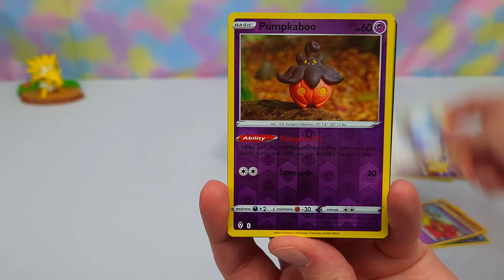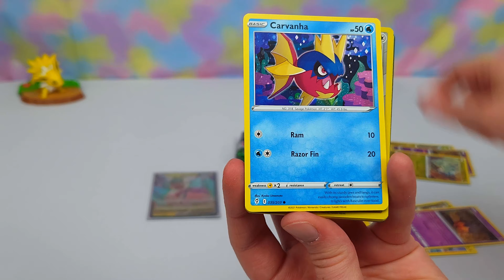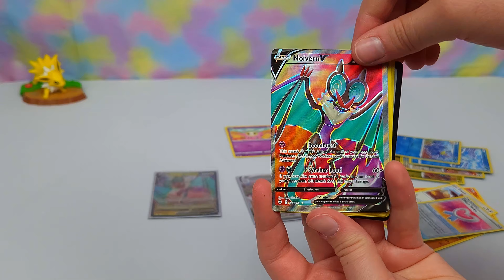Opening Pokemon Evolving Skies ETB | Elite Trainer Box (Espeon) | Pokemon Cards and Chill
Was this Evolving Skies ETB better than the other version I opened? Maybe, it just depends on what cards you like. For instance, getting a Cutiefly card instantly makes something 100x better ;D
Anyway, in this video, I open an Evolving Skies Elite Trainer Box featuring Espeon, Vaporeon, Glaceon, and Sylveon. Enjoy! :)

Who's your favorite eeveelution? 776 VCCX DQZ NYR